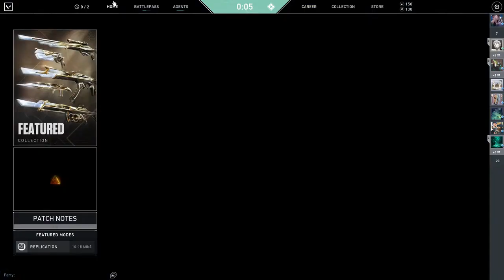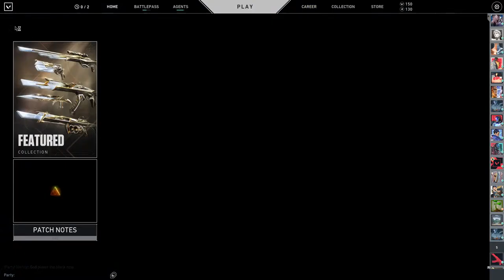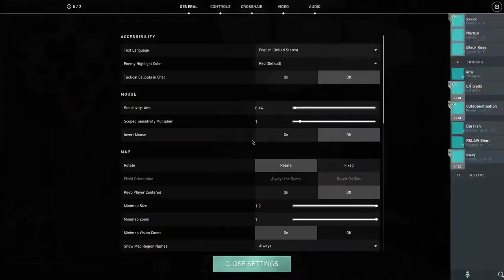Final Day | JADAVPUR UNIVERSITY CIVIL ENGINEERING presents CE'VALE 2021 | Cons gaming vs Bajlesh 5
Highest rank -IMMORTAL

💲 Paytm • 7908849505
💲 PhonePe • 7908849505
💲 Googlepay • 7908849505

PSN IGN :Tamaldriftythund